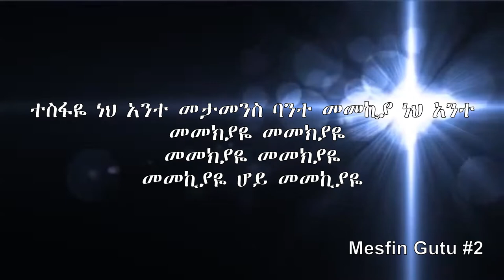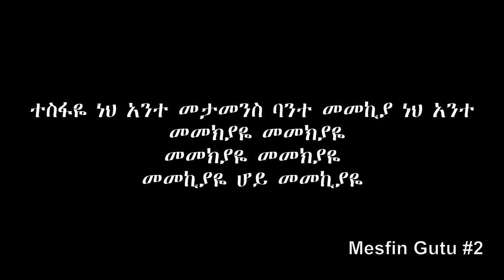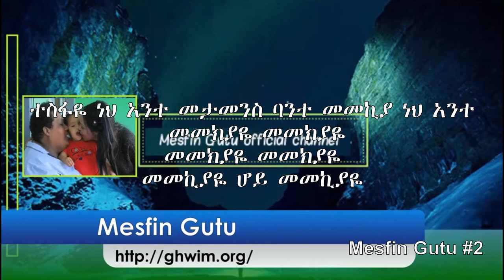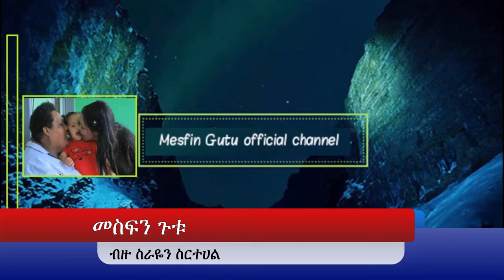MESFIN GUTU OFFICIAL CHANNEL ተስፋዬ ነህ አንተ ነህ